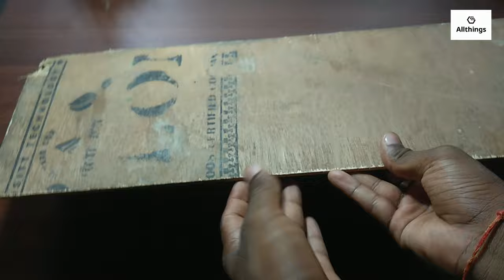How to make skateboard at home | Homemade skateboard | skateboard making | skateboard kaise banaen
homemade skateboard in home very easy ,to make skateboard for cardboard and using bearing and to smooth move and perfect drive on plain surfaces , bearing round for rubber layer so smooth rubber, and please subscribe my channel and press the button for ball icon to latest notification from your future like you thank you for reading.

3. and some more.

How to make skateboard
Skateboard kaise banaen hai
skateboard kaise banaa sakte hain
skateboard kaise banate hain
skateboard kaise banaen
skateboard banane ka tarika
skateboard
how to make a skateboard at home
skateboard banana
skating board
homemade skateboard
how to make skating board
skating board kaise banate hain
skateboard making
ghar par skateboard kaise banaen
skating board making
skating board kaise banaen
skateboard kaise banaya jata hai
skateboard kaise banta hai
how to make skateboard wheels at home
skating kaise banate hain
diy skateboard
skateboard kaise banaye
how to make skating board at home
स्केटबोर्ड कैसे बनाते हैं
स्केटबोर्ड कैसे बनाएं
how to make a skating board
skateboard making at home
skating kaise banaen
skating
skating board savoury eppadi
skating board banane ka tarika
skating banane ka tarika
skating board banana
make skateboard
how to make skateboard at home easy
bearing skateboard
bearing
bearing ki gadi
skateboard kaise chalate hain
how to make skateboard with cardboard
make a skateboard
skateboard banana sikhaiye
bearing gadi
making skateboard
how to make
lakadi ka skateboard
skateboard make
how to make skating
cardboard skateboard
bearing se skateboard kaise banaye
how to make homemade skateboard
how to make skating shoes
skating banana
how make skateboard
स्केटिंग बोर्ड
skateboard skateboard
how to make skateboard wheels
skate
skate kaise banate hain
how to make skate board
skating board making malayalam
cara membuat skateboard
how to make skate
how to make skate shoes at home
how to do skateboard
skateboard how to make